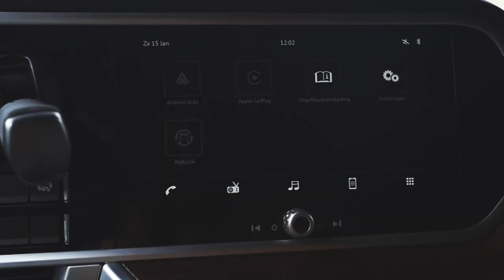XG + | DAF | Martinez Rides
Check this DAF XG+ out!
A film by Martinez Rides.

Thank you to Truckland Acht, who gave us the opportunity to film the new DAF XG+.